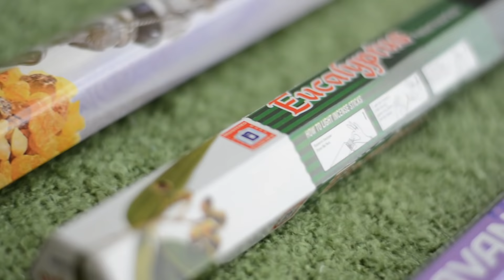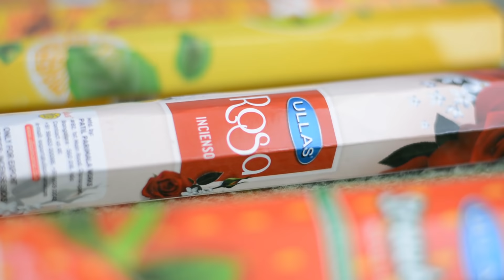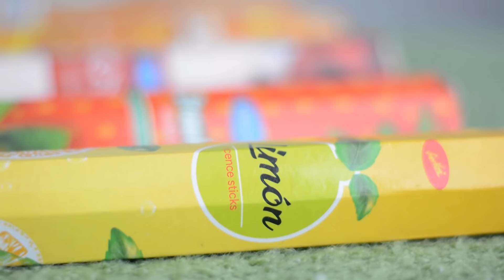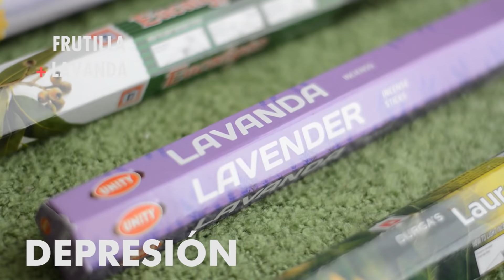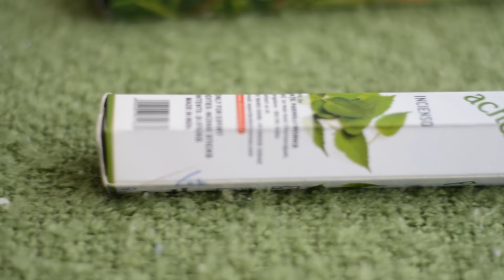🥢 AROMATERAPIA: 29 aromas para LIMPIAR tu CASA (Gustavo Antunez, Maestro de Feng Shui)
Ya en la antigüedad los chamanes conocían las propiedades de cada hierba y cómo nos afecta. La zona límbica de nuestro cerebro es donde se generan las emociones, y la composición química de los aromas la modifican.

No es lo mismo una hierba, una resina o una flor. Por eso en este video vamos a aprender qué efecto tiene cada aroma y cómo combinarlos para lograr mejores resultados. También cómo limpiar las energías de tu hogar y los procesos necesarios para hacerlo.

¿Hay algún aroma que no haya mencionado y quisieras conocer? Te leo en los comentarios (lo vamos a incluir cuando hagamos el video de flores).

Gustavo Antunez, Maestro de Feng Shui